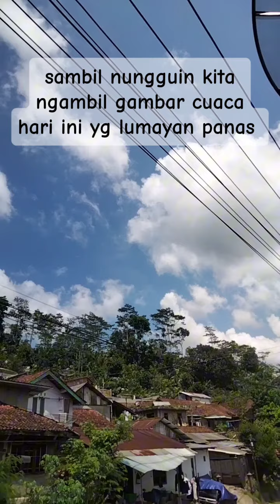Daily vlog || menikmati panasnya siang bersama anak bungsuku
terimakasih untuk suport & dukungan, sahabat ku semua nya.

Snack video tetehrara